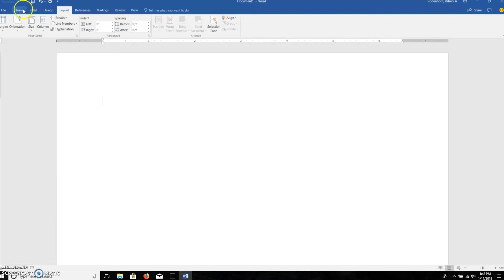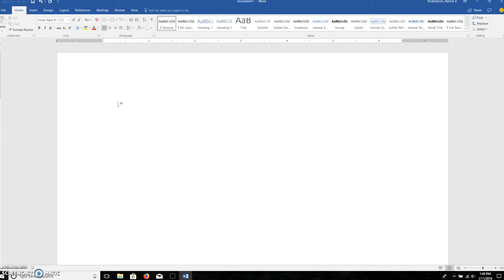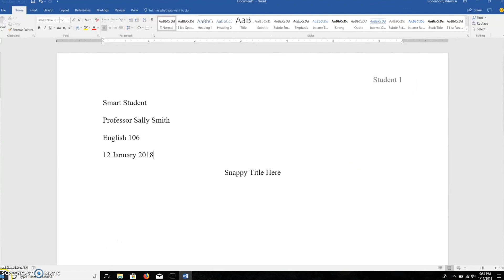MLA Page Setup using Microsoft Word for PCs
Tutorial for setting up your paper according to MLA using Microsoft Word on a PC